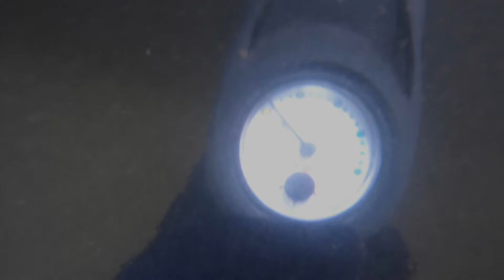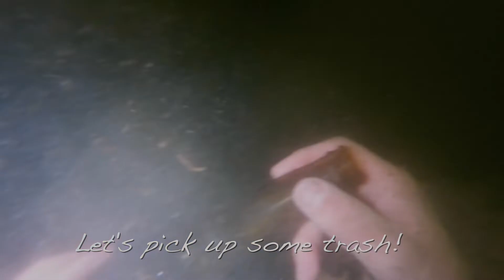Found 3 Phones (RETURNED) and WHAT?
Scuba diving the docks looking for Chris's lost fin and came up with a ton of treasures!

**NEW rash-guards, wetsuit jackets and stickers in stock!

We use this awesome metal detector to help us find treasures as we dive! Get one for yourself here:

Here is the Spivo we use (super durable waterproof 360 selfie stick)

About TripNdive:
We are a family of scuba divers and want to add a little fun to our scuba adventures. We started out hiding treasures underwater and on land. With the recent events, we try to get outdoors and go scuba diving as much as we can locally for treasure. Once traveling gets easier, we'll start hiding treasures again. We try to stay busy by finding lost items and returning when possible. As always, if you find one of our treasures, we hope you will play along and replace what you find inside the treasure box so we can keep the treasure hunt going for as many people as possible. It's been a blast hiding treasures and getting pictures and videos from people who have found our treasures. Who doesn't like a treasure hunt?